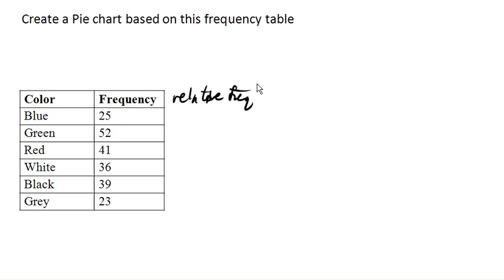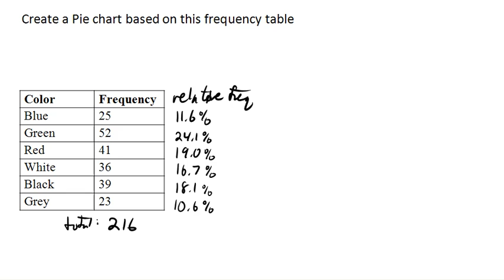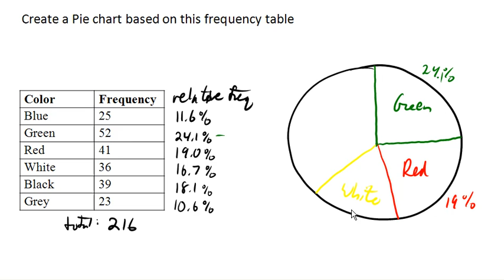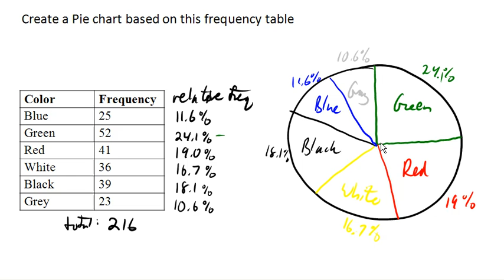Creating a pie chart